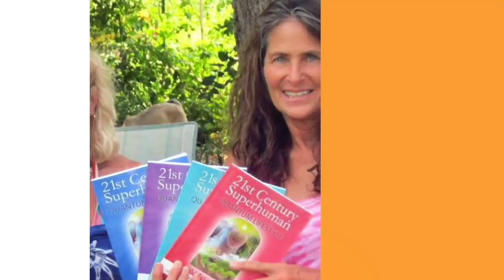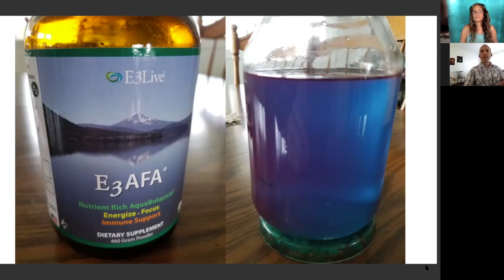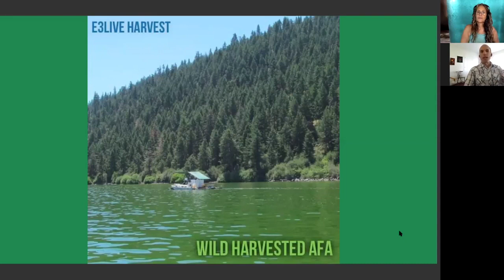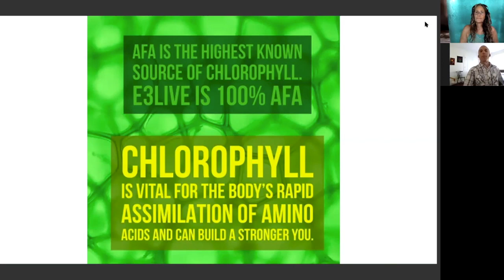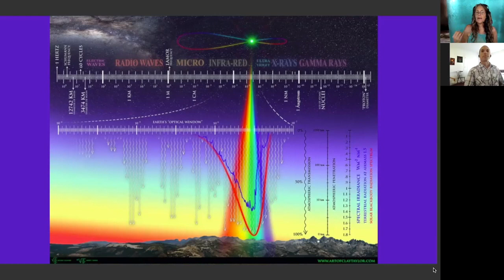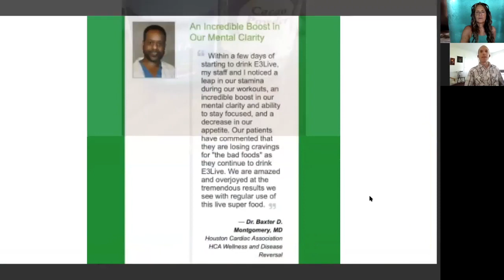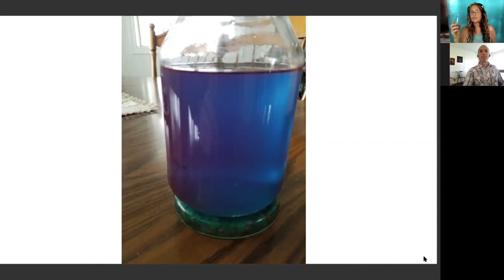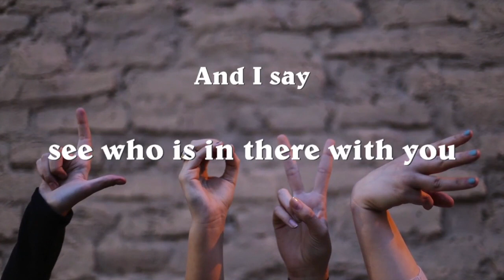Tired of Being Tired? Cleanse& Detox with Bluegreen Algae E3 Superfood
Discover delicious green shake recipes with Tom Gingerich, who harvested Klamath Lake Bluegreen Algae at 6 years of age with his parents, setting a tone for his life of loving having this superfood in his body. Tom has a very clear mind, heart through which he relays the cleansing experience of using this superfood daily, with increased energy, detoxification, cleansing, supercharged with E3Live Bluegreen Algae - --